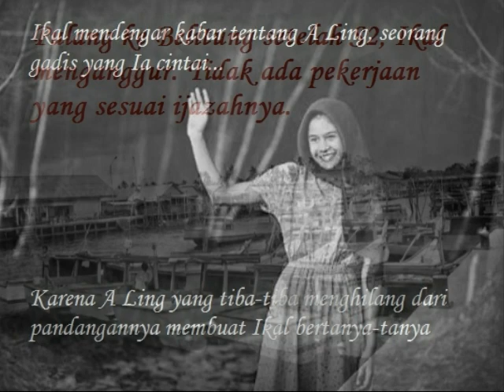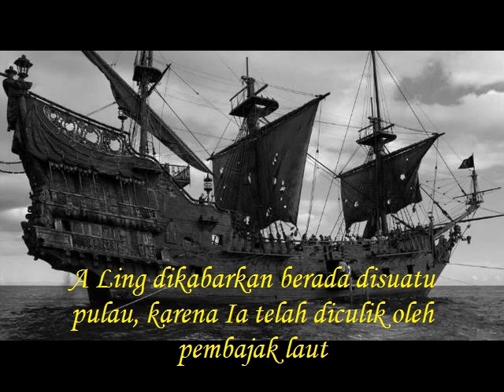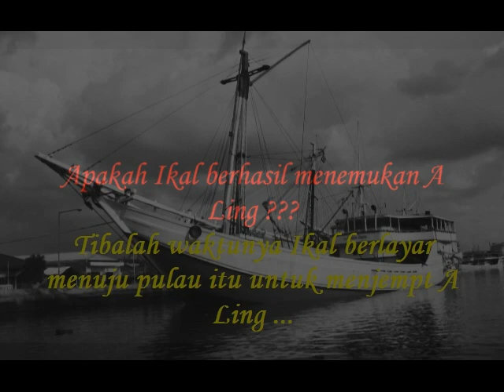Maryamah Karpov (Book Trailer) - Nurmilah Fitria Atasyah